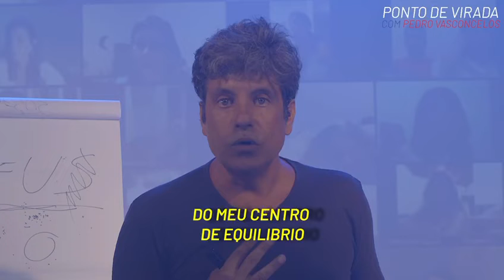Não saia do seu centro de equilíbrio!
A gente se comunica com o Universo pelo sentimento! ✨

Retire da sua vida pessoas que te tiram do seu centro de equilíbrio e fazem com que você atraia coisas ruins!

⚠️ Participe do Workshop Gratuito: As 7 Riquezas do Universo e a Força do Amor-Próprio!
Clique agora no link e garanta já sua inscrição